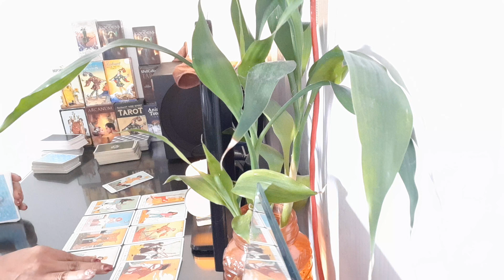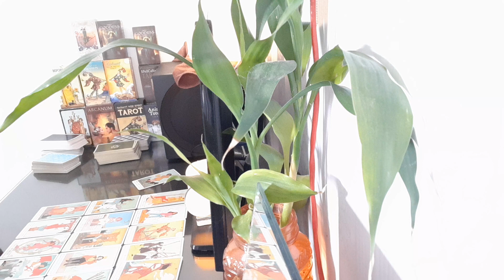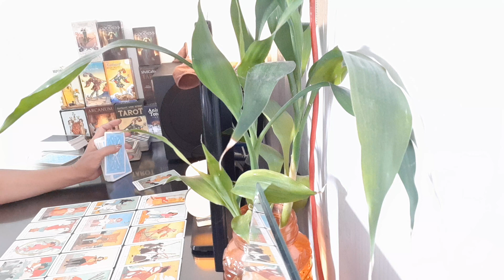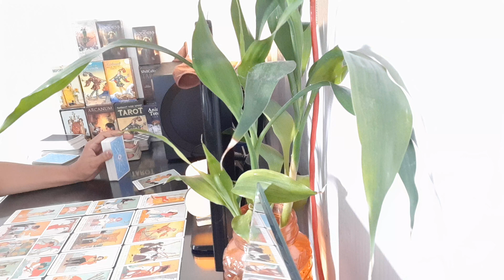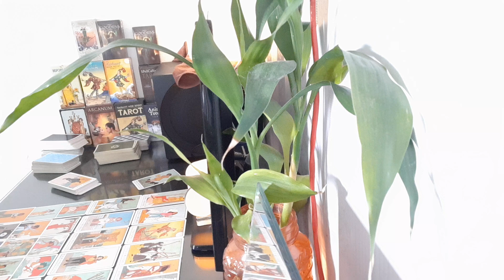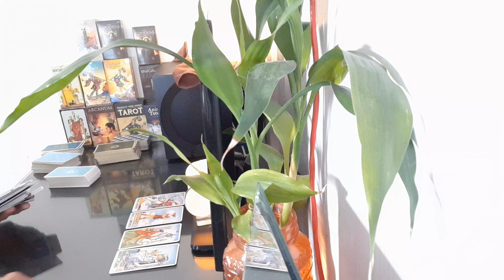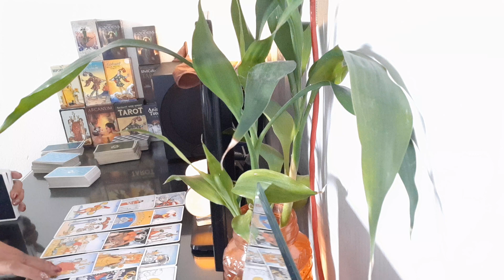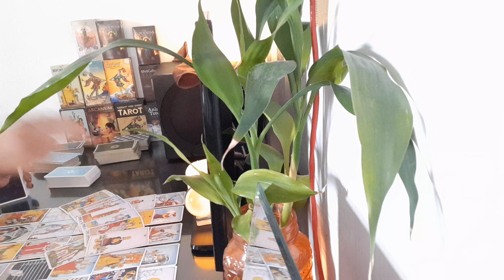ความรัก ราศีกุมภ์ 16-31 ตค 63 จิตใจที่ผูกพันธ์อยากต่อการตัดใจ